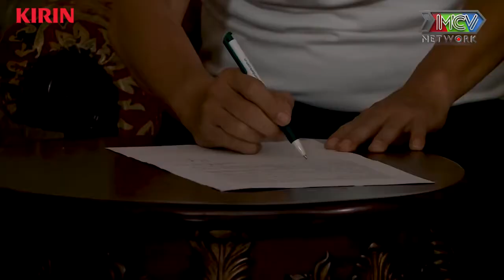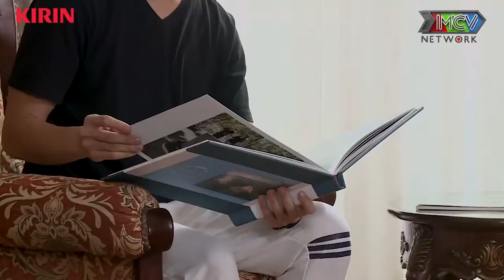Jang Mi HỒN LÌA KHỎI XÁC khi bị GIAM LỎNG ngay trong nhà của mình - YNCGOT TẬP 38 FULL - SERIES 2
Jang Mi SỐNG KHÔNG BẰNG CHẾT khi bị GIAM LỎNG ngay trong nhà của mình - YÊU NHẦM CON GÁI ÔNG TRÙM TẬP 38 FULL - SERIES 2
Xem thêm các tập của Yêu nhầm con gái ông trùm tại

📺 GIỚI THIỆU:
“YÊU NHẦM CON GÁI ÔNG TRÙM” là một bộ phim thuộc thể loại thanh xuân - trường Đại học, hài hước và vui nhộn. Câu chuyện được nhân hoá từ những tình tiết có thật trong các trường học và gia đình, những vấn đề xã hội – giáo dục đan xen. Sau series 1 để lại nhiều cảm xúc, “YÊU NHẦM CON GÁI ÔNG TRÙM - SERIES 2” sẽ là câu chuyện về những đứa trẻ luôn muốn mình mau lớn, nhưng người lớn lại muốn chúng phải bé nhỏ lại. Hai lứa tuổi khác nhau ấy không thể hoà hợp được nếu không có thầy cô xuất hiện giúp họ hoá giải những mâu thuẫn này. Dàn diễn viên nổi bật và chiếm được nhiều cảm tình khán giả là: Samuel An, Quang Bảo, Jang Mi, Gina M P336, T-Up P336, Hana P336... sẽ vẽ nên bức tranh sinh động và kich tính về tuổi thanh xuân thời sinh viên.